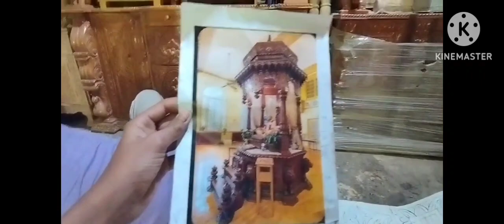Latest woodan mandir Design For home and office l Lutest woodan Temple